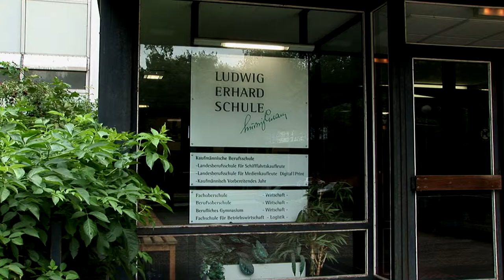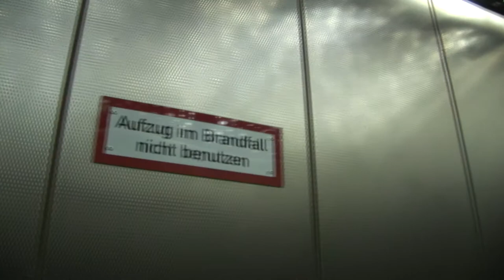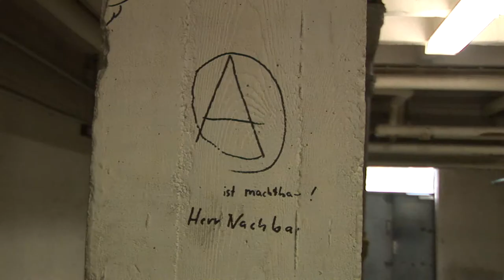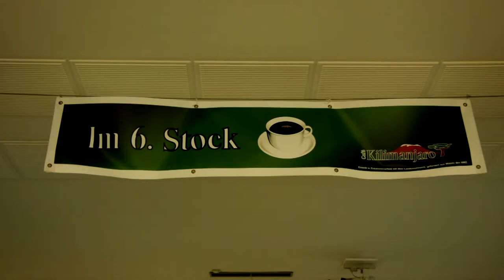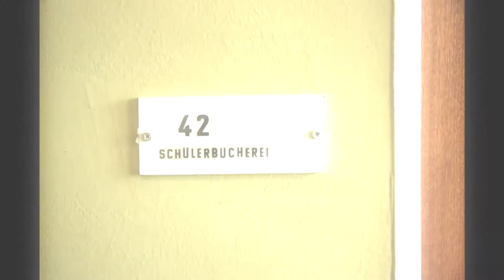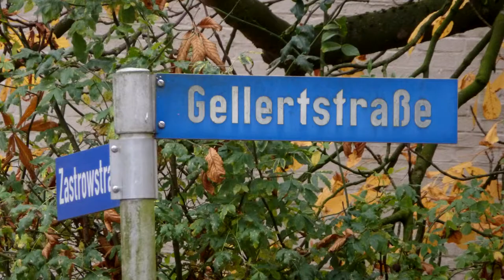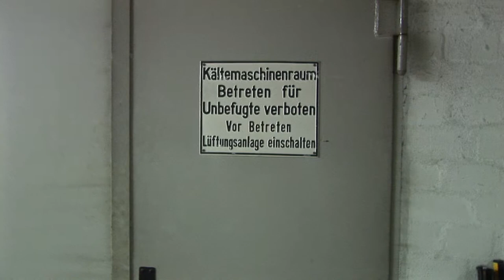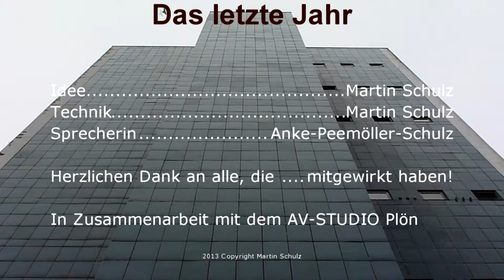Letztes Jahr Ludwig-Erhard-Schule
Die Ludwig-Erhard-Schule wird beschrieben. Das letzte Jahr wird dokumentiert - der Betrieb, das Kollegium, die Atmosphäre.